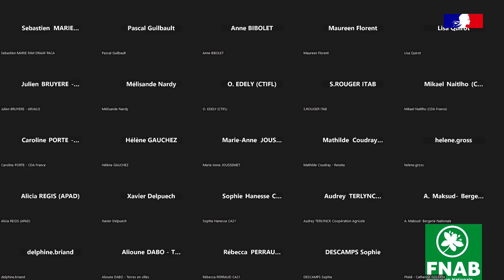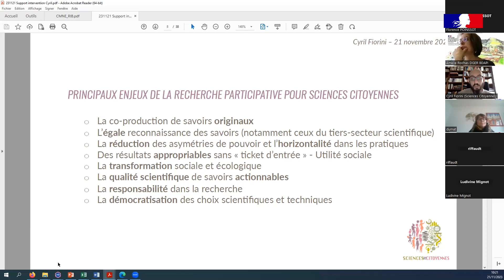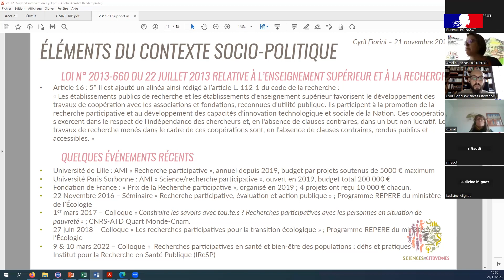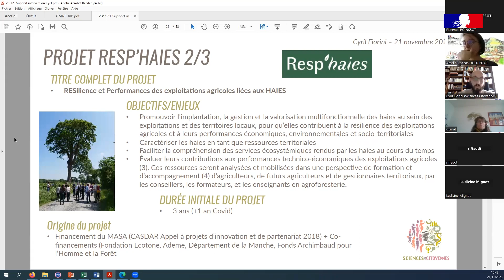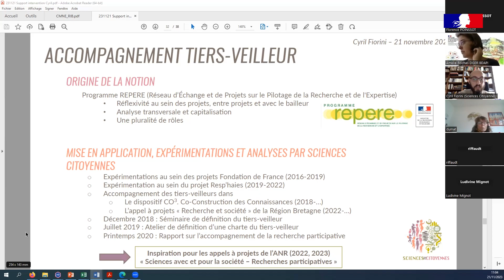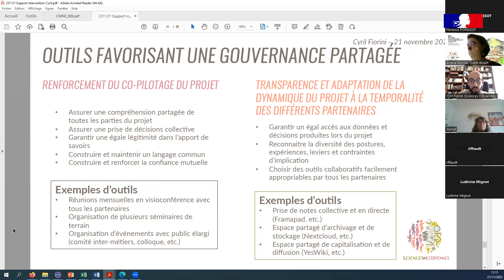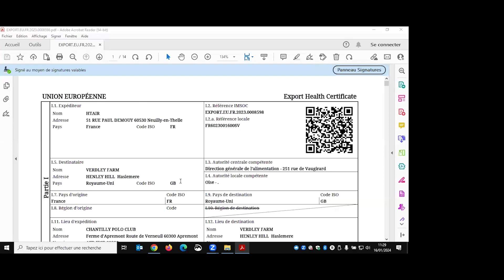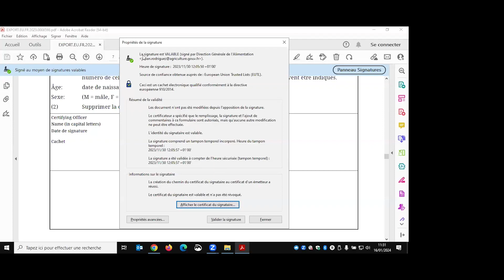Webinaire - Appel à projets Co-innovation - CASDAR 2024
Replay du webinaire - Appel à projets Co-innovation - CASDAR 2024